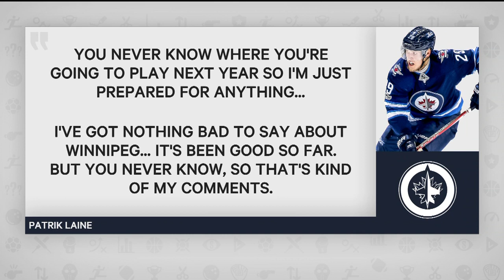Canucks Surprise With Length Of Extension For General Manager Jim Benning | Tim and Sid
Elliotte Friedman joined Tim and Sid to discuss the Vancouver Canucks giving general manager Jim Benning an extension and much more.